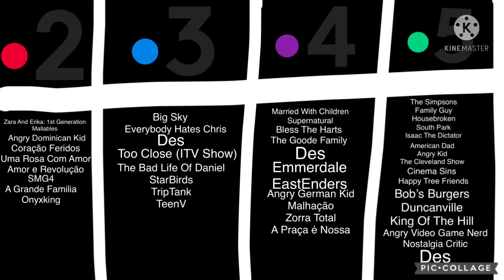11 Shows Joined